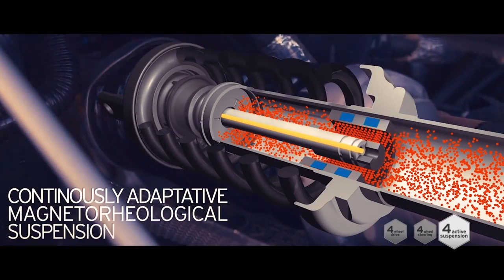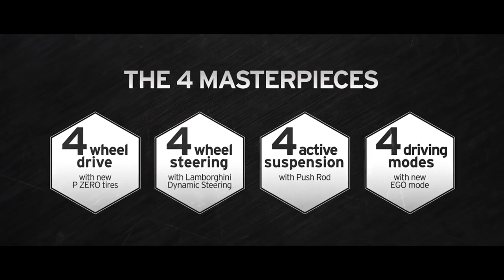Lamborghini Aventador S 2k17 Official Commercial (Trap Music Remix)